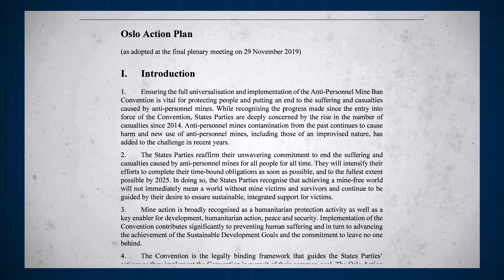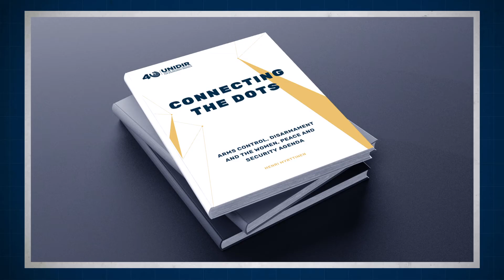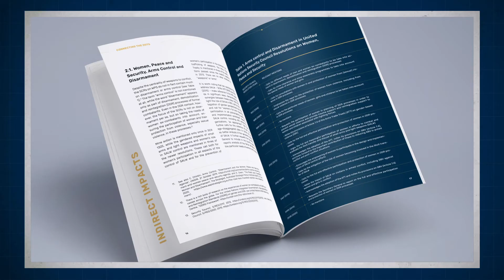Relief and Recovery in Arms Control and Disarmament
What does relief and recovery mean in the Women, Peace and Security (WPS) agenda and how can we connect the dots between this and arms control and disarmament?

Watch our film to discover best practices addressing the long-lasting impacts of armed conflict and weapons, including humanitarian mine action.

Images: Humanity & Inclusion, UNMAS, UN Photo, UN Women.